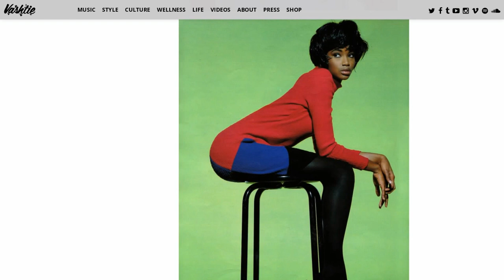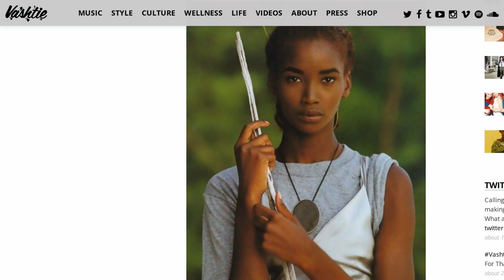BEVERLY PEELE IS STILL A FOXY LADY AFTER ALL THESE YEARS